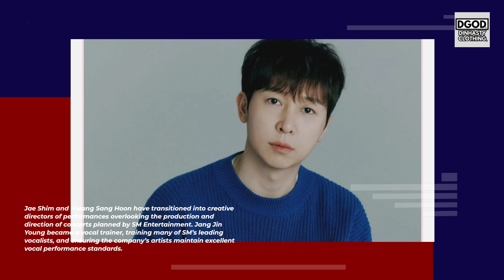Celebrating 30 YEARS of K-POP DOMINANCE with SM Entertainment!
In todays video we are going to talk about:
Join us as we take a thrilling journey through the iconic history of K-POP, celebrating 30 incredible years of SM Entertainment's dominance in the industry! From legendary groups like H.O.T, S.E.S, and TVXQ to modern-day powerhouses like EXO, Girls' Generation, and Red Velvet, we'll be diving into the most unforgettable moments, chart-topping hits, and cultural phenomena that have made K-POP a global sensation. Get ready for a nostalgic trip down memory lane, filled with behind-the-scenes stories, rare footage, and exclusive interviews that will leave you feeling like a true K-POP stan!